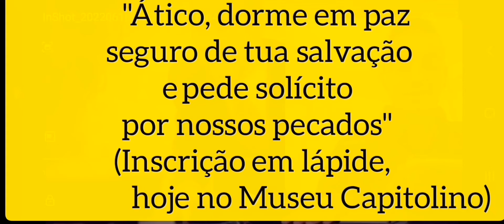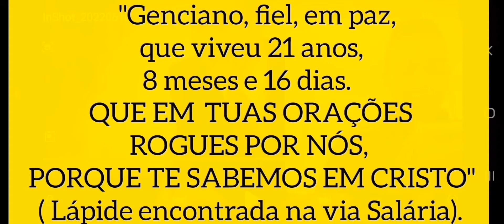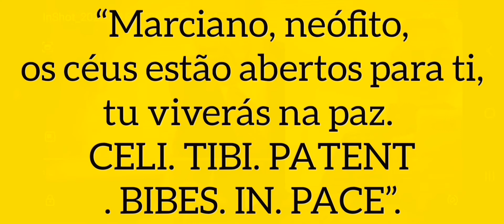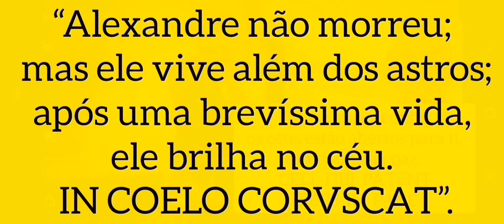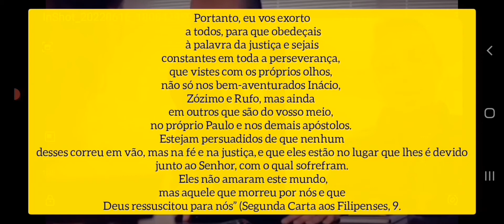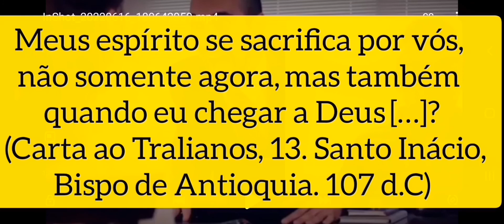Refutando o "pastor" arqueólogo Rodrigo Silva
O pastor Adventista Rodrigo Silva nega a Fé  dos Apóstolos na imortalidade da alma tentando provar através da arqueologia e da história dos Católicos primitivos. Mas foi refutado com sucesso.
vamos compartilhar